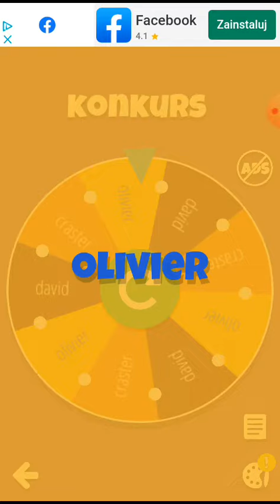Wyniki konkursu ⚽Dogefut 20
mamy zwycięzcę ✅✅✅🔥🔥